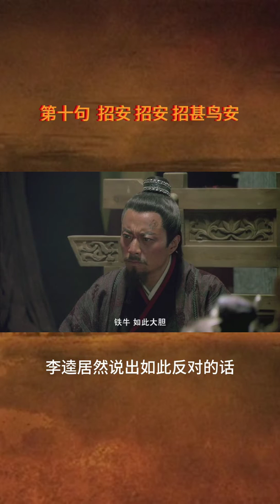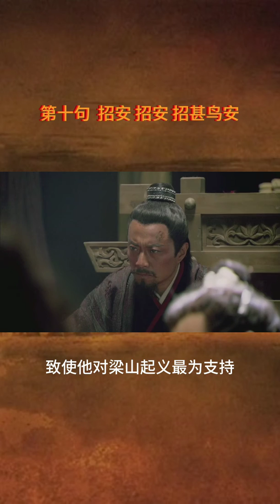水浒十大经典名言，句句值得深思。第十句：招安，招安，招甚鸟安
《水浒传》的十大经典名言，句句值得深思
第十句：招安，招安，招甚鸟安。宋江当了梁山首领，众英雄排定座次，聚义厅改名忠义堂，如何引领众好汉回归朝廷，忠义堂摆菊花宴。宋江酒醉后写出《满江红 喜遇重阳》，铁叫子乐和伴唱。当唱到“望天王降诏早招安，心方足”时，武松先说的:“哥哥今日要招安，明日要招安，就不怕冷了众兄弟的心?李逵大吼“招安招安，招甚鸟安”!飞脚把桌子踢得粉碎!李逵居然说出如此反对的话，对于反对招安而敢怒不敢言的众位好汉来说，李逵这句话简直太霸气了，他从头到尾都是一个既忠心于宋江又不想老老实实追随朝廷的人，在他看来为什么宋江不肯再建朝廷？李逵是反对招安的代表，他的悲寒出身，和痛苦经历，致使他对梁山起义最为支持，思想也最为彻底。李逵的语言、动作、和那种愤怒都是对反对招安最好的诠释。以上内容个人之见。仁者见仁，智者见智，敬请大家关注和评论！